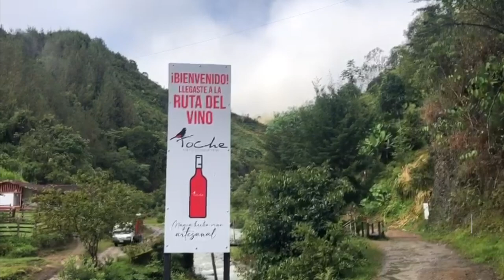Reto Nendó MTB, ruta del vino toche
El deporte un motivo para disfrutar y descubrir a Urrao, es por ello que
tendremos dos grandes invitaciones para los próximos meses, el Reto Nendó 50 kilómetros MTB el 18 de agosto de 2024 y la primera Ruta del Vino Toche de 9 kilómetros en La Magdalena, recorridos con aroma y sabor a campo.